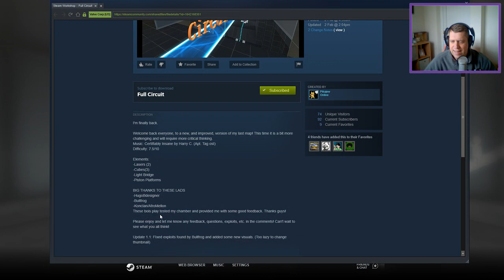[Portal 2] "Full Circuit" by Pikajew